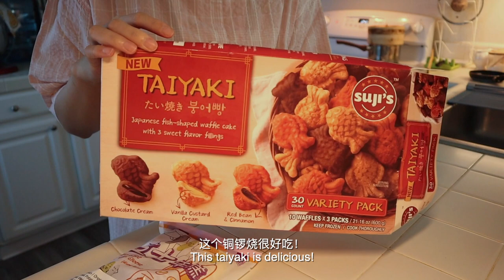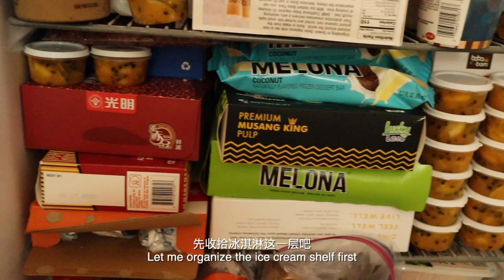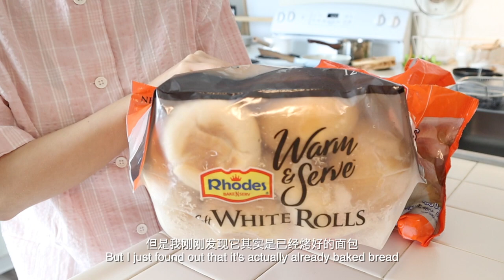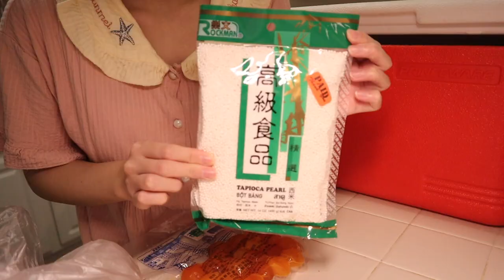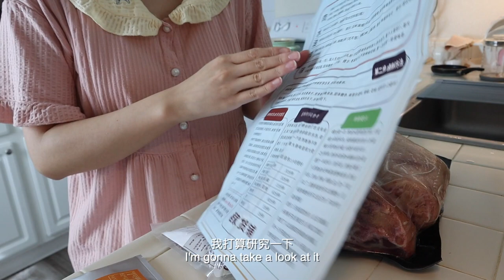ENG Vlog 42丨在家整理冰箱炖蹄膀吃丨终于下定决心开始收拾乱糟糟的冰柜 · 使用面包生胚做了香香的香肠面包🌭 · 给大小咪买了新的网红猫抓板🐈 · 充满惊喜的椰子冻🥥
BGM
1. The fairy tale - Vllo